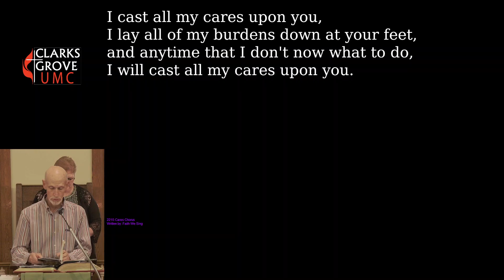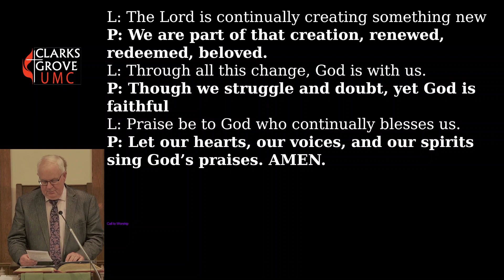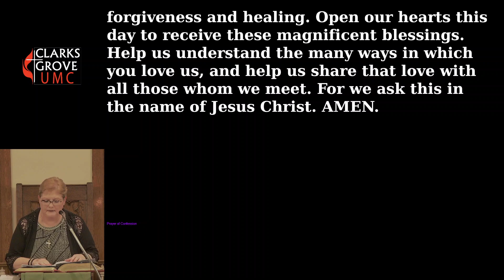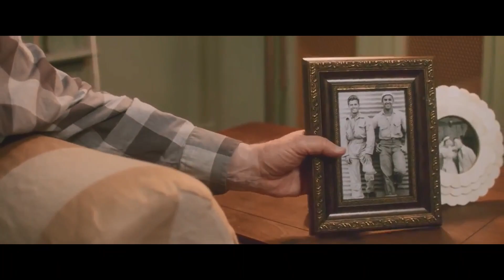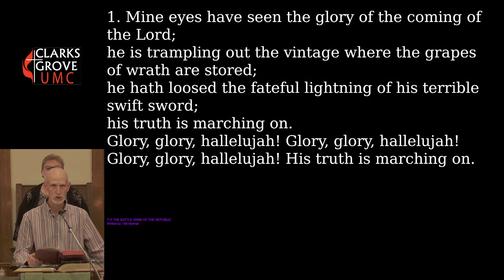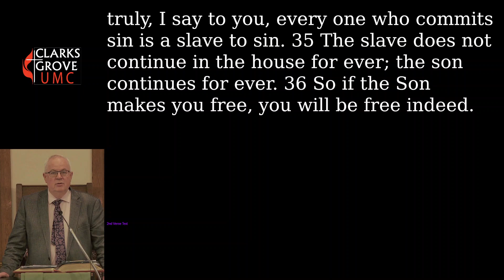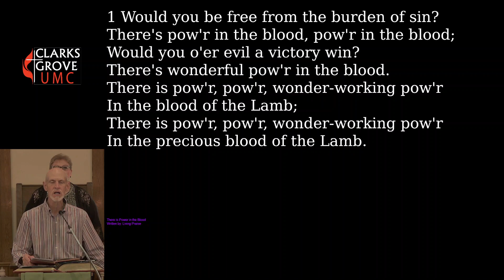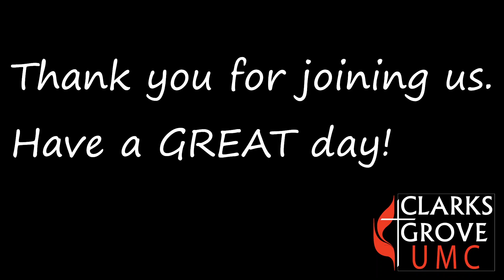Clarks Grove UMC 2022-11-13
Clarks Grove UMC in Paxinos, PA.  Sunday Morning Service